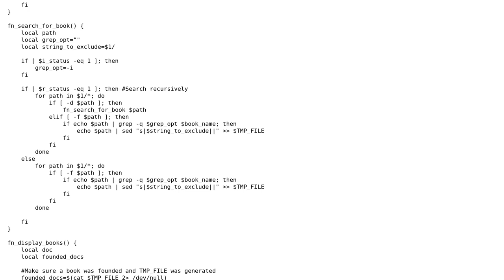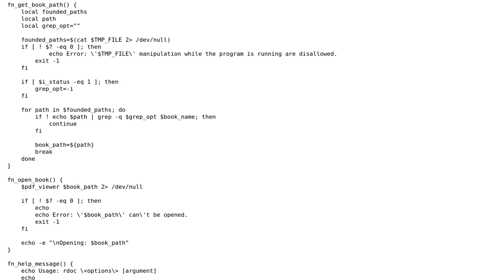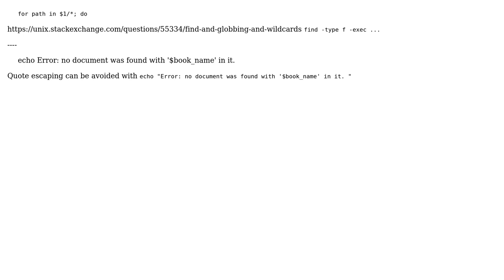Code Review: Bash script that helps in opening documents when using terminal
With thanks & praise to God, and with thanks to the many people who have made this project possible! You are responsible for your own actions.